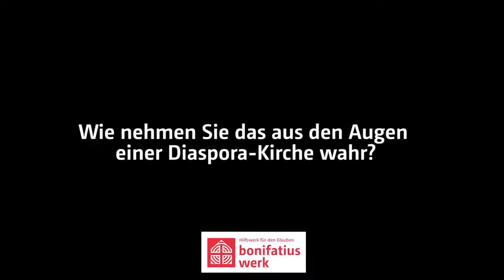Zu Gast auf dem Liborifest in Paderborn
Schwester Hanne-Maria vom Tautra Marienkloster in Norwegen über das Liborifest und die katholische Kirche vor Ort.